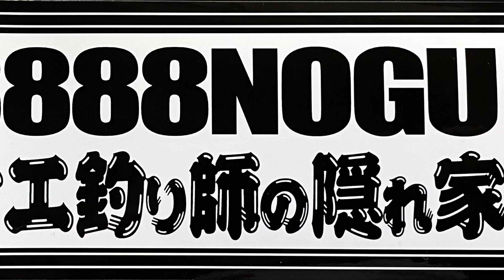クエ釣り師の隠れ家㊗️友人が母校の理事に就任㊗️Grouper fisherman’s hideaway